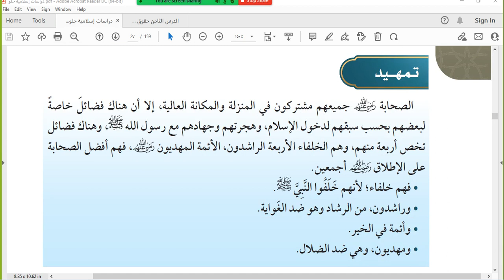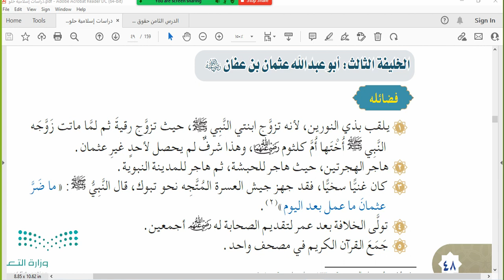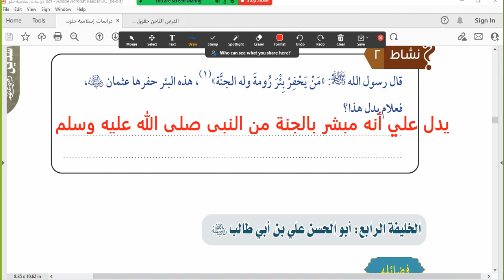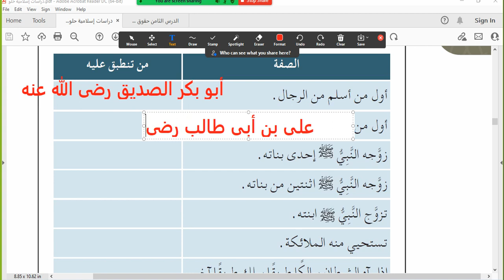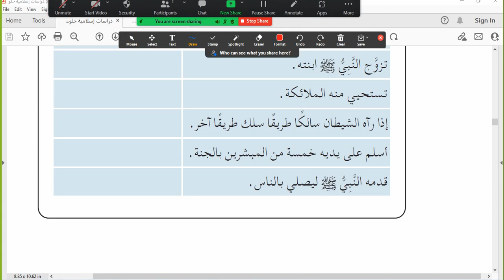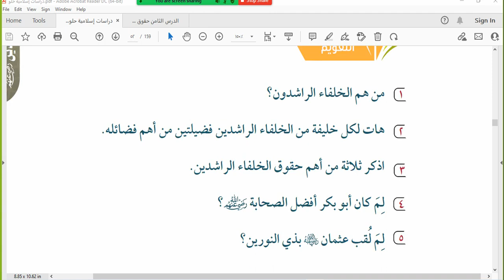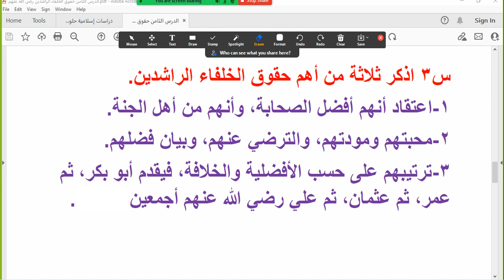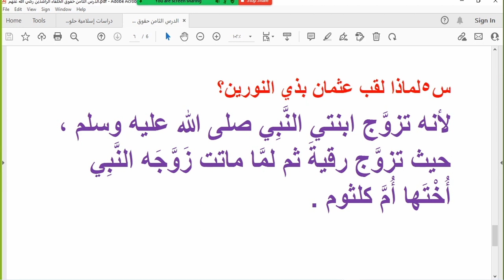الدرس الثامن حقوق الخلفاء الراشدين رضي الله عنهم ص46 دراسات إسلامية سادس ابتدائي الترم الثالث 1443هـ